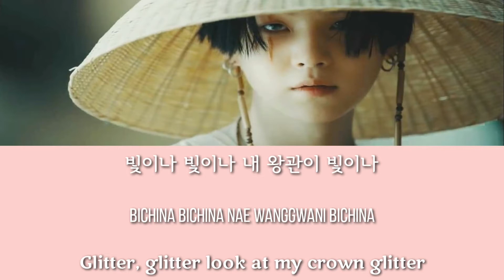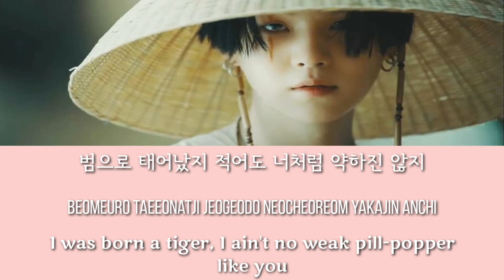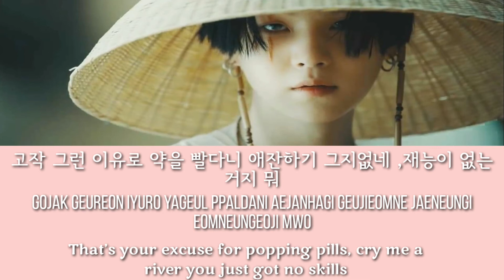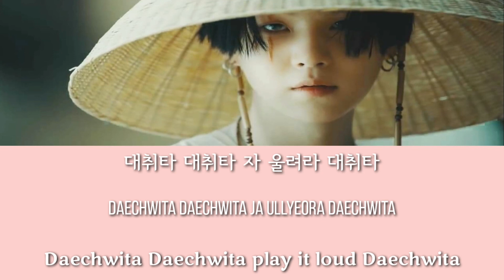AGUST D - 대취타 (Daechwita) Lyrics [Han/Rom/Eng]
This is my first made lyrics...